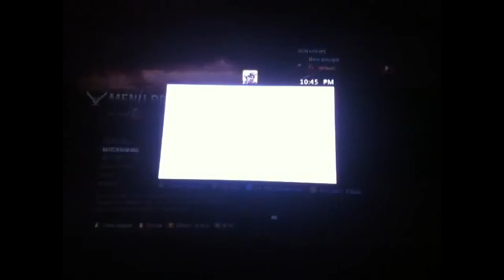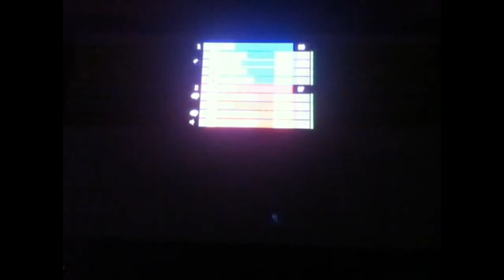decouverte-HALO REACH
c'etait mon jeux favorie avant de tomber dans la drogue (call of duty)